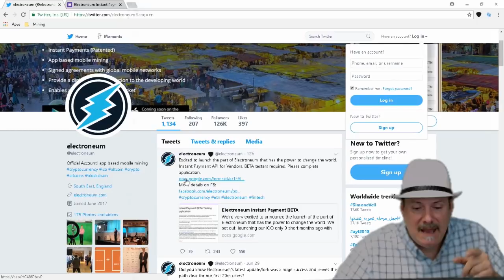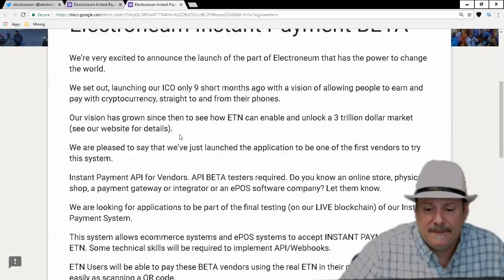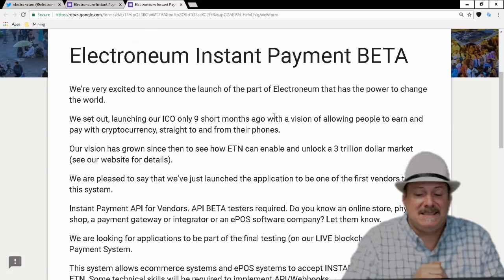ETN Electroneum Payment Processing system RELEASED BETA - News - What you need to know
Electroneum - ETN is releasing their Beta vesion of the payment processing system into the wild for Beta testing.  Applications are being accepted to see if you qualify !

Dino talks about what you need to know and more !
Also our new filming studio is coming online!

For more ETN Electroneum info, visit my friends at:
Crypto NWO
Truthful Rob

For More information on WEBD WebDollar,
see my other videos or goto:
WebDollar.io